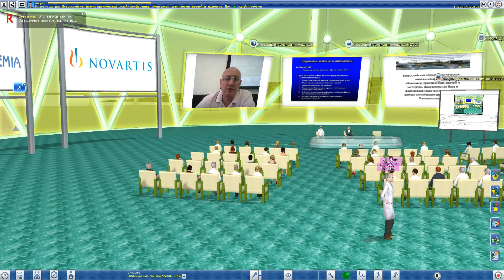Конференция в vAcademia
Конференции можно проводить не только в видеоформате, но виртуально.
Виртуальная платформа vAcademia   это образовательный трехмерный виртуальный мир.
Каждый пользователь в виртуальной платформе представлен своим виртуальным воплощением – аватаром.
Виртуальная платформа предоставляет возможность проведения учебных занятий в виде:
● лекций;
● презентаций;
● семинаров;
● практических занятий;
● симуляций и серьезных игр;
● «круглых столов»;
● тренингов;
● образовательных квестов.

Используемое в виртуальной платформе vAcademia программное обеспечение поддерживает следующие функциональные возможности:

1 Интерактивные доски с набором презентационных инструментов, позволяющих выводить графическую и текстовую информацию:
● презентации в формате PPT;
● указка;
● инструмент рисования;
● трансляция изображения с веб-камеры, установленной на компьютере пользователя, на доску;
● трансляция видео на доску;
● трансляция области экрана на доску;
● загрузка PDF-документа на доску;
● трансляция окна приложения на доску и управление приложениями, запущенными на компьютере отдельного пользователя, с возможностью передачи управления любому пользователю виртуальной платформы;
● копирование изображения с экрана на доску;
● вставка изображения или текста из буфера обмена;
● backchannel- обратная связь с аудиторией;
● стикеры (текстовые и графические).

2 Инструменты преподавателя для проведения занятия, в том числе:
● инструмент для проведения голосования для опроса аудитории, с возможностью синхронного представления результатов в виде диаграмм;
● инструмент для проведения тестирования  аудитории в ходе занятия;
● управление микрофонами участников занятия;
● управление правами посетителей занятия:
− возможность использования указок;
− возможность рисования на досках;
− возможность размещения изображений, текста или презентаций на досках;
− возможность размещения 3D-объектов в занятии;
− удаление пользователя с занятия.

1 Интерактивные доски с набором презентационных инструментов, позволяющих выводить графическую и текстовую информацию:
● указка;
● инструмент рисования;